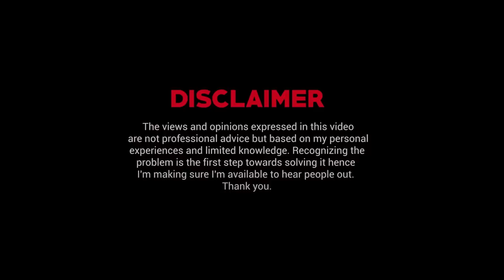Dual PhD Stuck in Domestic Issues | Ask Ganjiswag#82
List of Questions:
00:00 Intro
02:18 Concerns about my private life
18:50 Dual PhD stuck in domestic difficulties.
37:10 Helping Pakistani students abroad.
54:14 Financial boundaries with Desi Parents
01:17:56 Outro